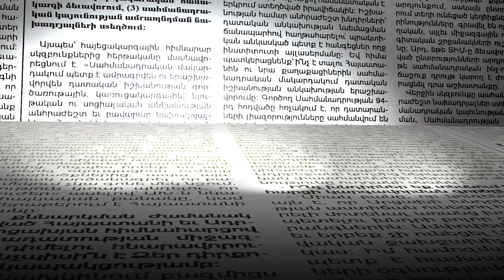Ադրբեջանն այսօր ԱԹՍ է կիրառել. կա երկու վիրավոր